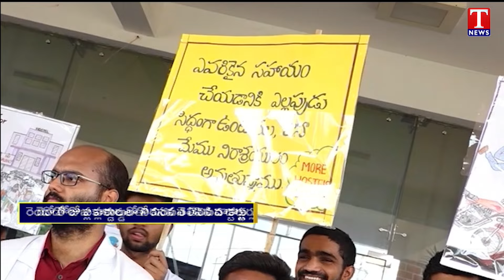Junior Doctors Protest At Rims | Adilabad | T News